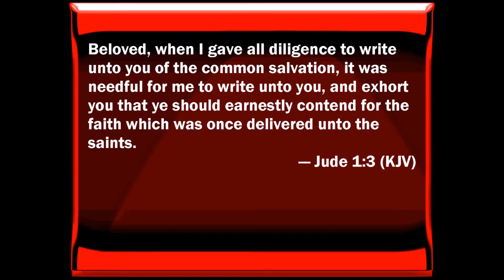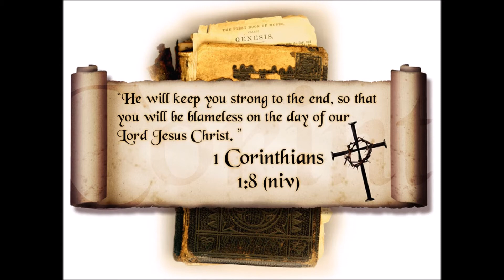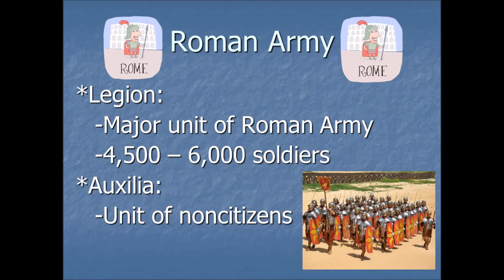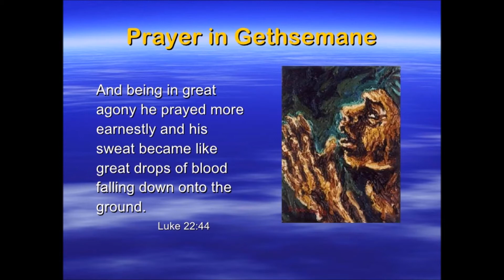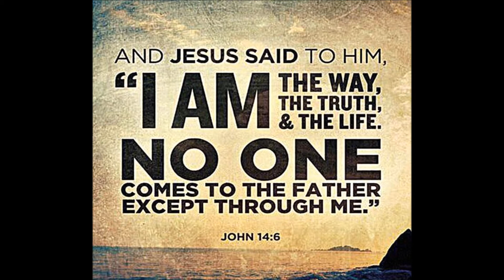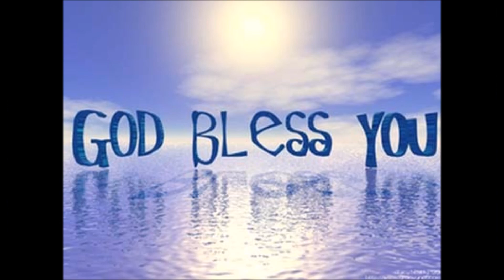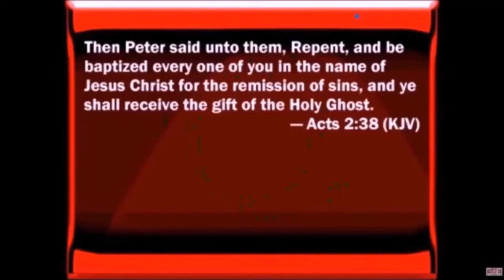The Greatest Temptation Of Jesus Christ by Larry Booker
The greatest temptation that Christ had was not by Satan who offered Jesus many things. It was not the lust of the flesh, the lust of the eyes and pride of life. As none of these things moved Him. Rather, it was in the Garden where He prayed great drops of sweat because of the foreknowledge of His crucifixion. He knew that at any time he could opt out of it, calling on 12 legions of angels (72,000) to assist Him at at any hour. Yet His love for us held Him to the cross.